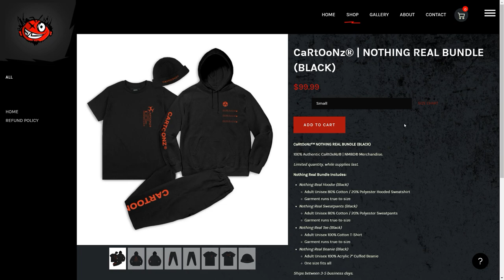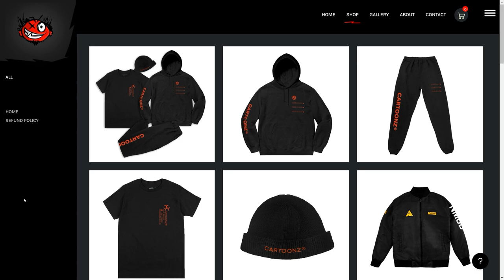HIDDEN MESSAGE FROM NICK FURY!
Greensboro, NC
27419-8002